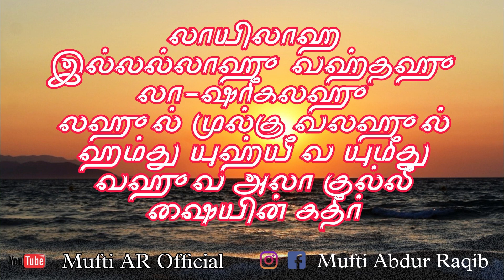10 நன்மைகள் எழுதப்படும் 10 பாவங்கள் மன்னிக்கப்படும் 10 தரஜா உயர்த்தப்படும் ஜின் ஷைத்தான் பாதுகாப்பு